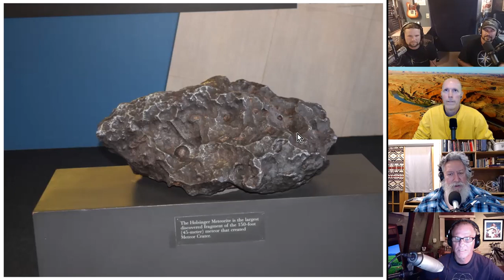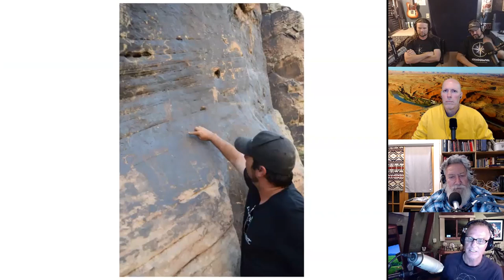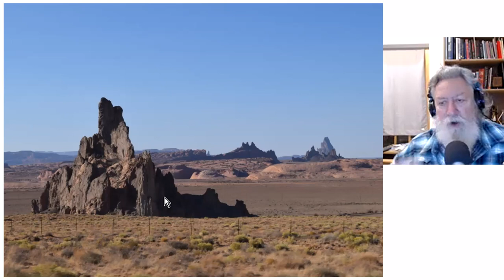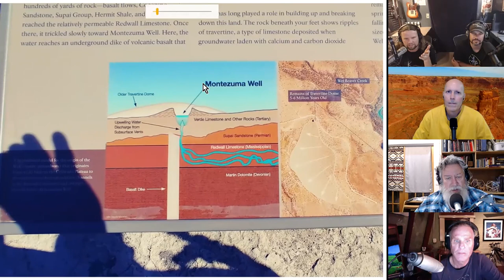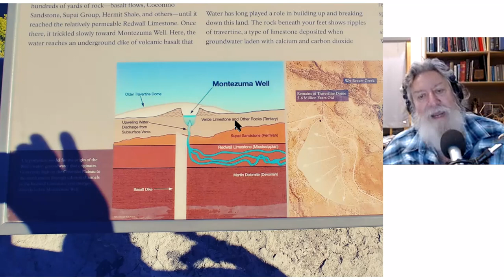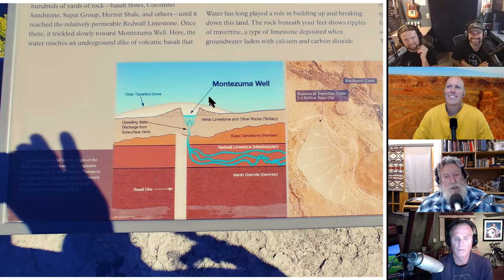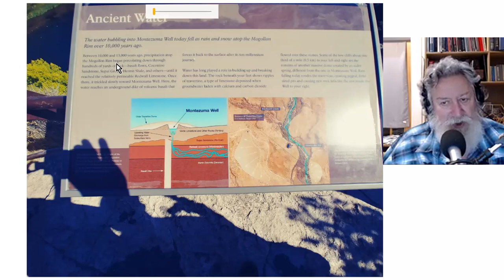Ep051 "Southwest Experience" Tour Review (Oct 2020) Kosmographia - The Randall Carlson Podcast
Kosmographia Ep051 The Randall Carlson Podcast with Brothers of the Serpent – Kyle and Russ, GeocosmicREX admin Bradley, and tour organizer and host Robert Dakota, from 11/02/20. Reviewing our trip into northeastern Arizona and southeastern Utah, as RC shares his images and scrolls around maps. We visited Sedona, Meteor Crater, Rock Art Ranch, Monument Valley, the Great Goosenecks, Mexican Hat, Valley of the Gods, Montezuma’s “Castle”, Montezuma’s Well, and Tuzigoot. Ideal weather and an awesome group of people made for a memorable weekend away! Exploring, questioning, learning, connecting and reconnecting, and yes - a little partying too... (Additional filler images from the trip by Bradley)

0:00  Intros, Meteor Crater, Chevelon
24:12  Rock Art Ranch Petroglyphs
57:50  El Capitan into Monument Vly
1:06:46  Goosenecks, Vly of the Gods
1:30:13  Montezuma's Well, Tuzigoot